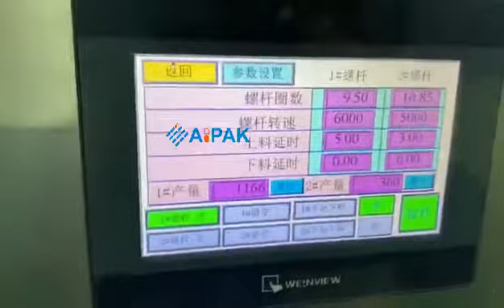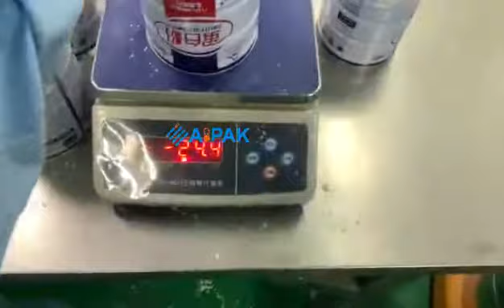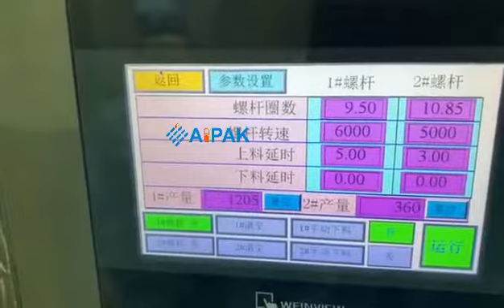15 Best Iron Can Powder Filling Machine Bloggers You Need To Follow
Aipak Automatic dry powder filling line is generally composed of multiple machine equipment with different functions, in order to meet the purposes of product production or processing.